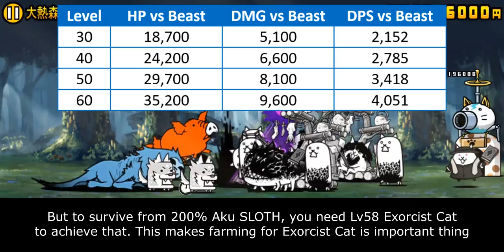Enter Ancient Egg N201: Exorcist Cat!! [The Battle Cats]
who will exorcise the demon if the exorcist is possessed?

Table of Content:
00:00 - Unit Intro
00:53 - Anti-Aku Ability
02:57 - Behemoth Slayer Ability
04:37 - Cat Library Entry